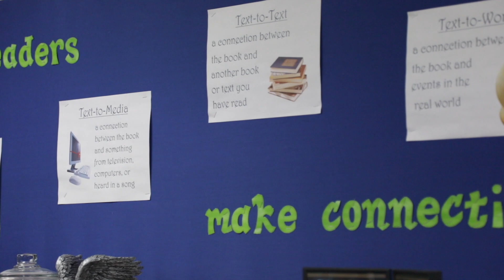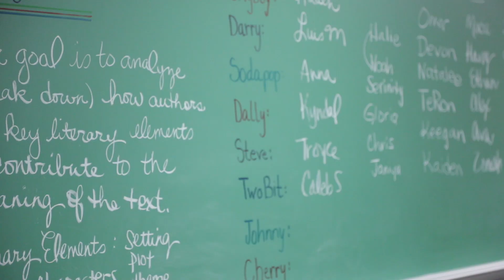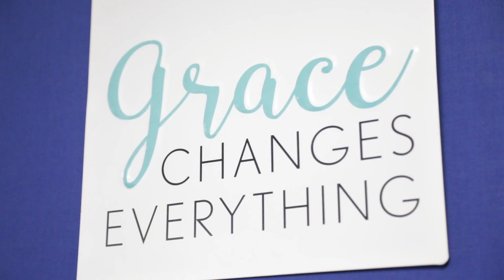TeacherTuesday | Jenni Walker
Jenni Walker is a reading teacher that makes books come alive for her Central Junior High 8th grade students, and she's this week's TeacherTuesday. She loves helping her students find their way through the pivotal transition years into high school, and her students love her for how much she cares and makes learning relevant!